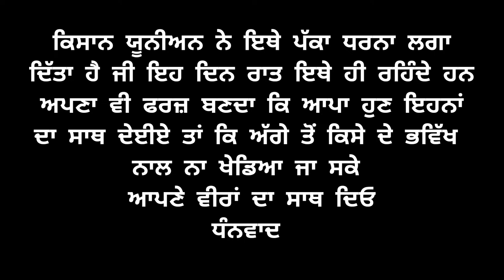Guru Kashi University Nu Band Kron Lai Dharna See Why? || GKU || Vlog || Maan Youtuber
Guru kashi university
Guru kashi
Gku
Guru kashi university vlog
university talwandi

maked this video with Vivo phone

contect insta • 31maan

Maan youtuber